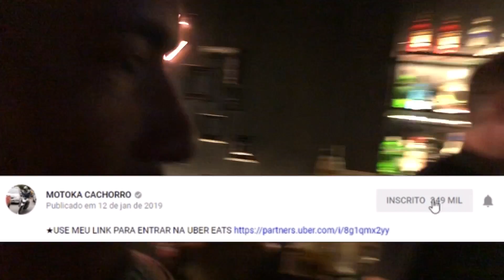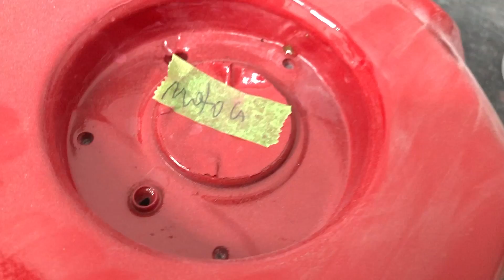CADÊ A LACRAIA MONTADINHA?